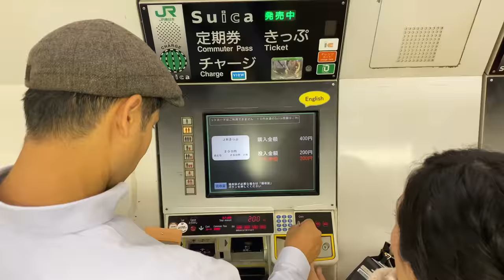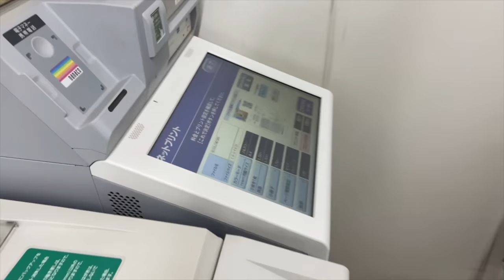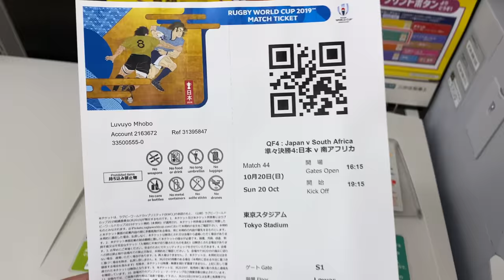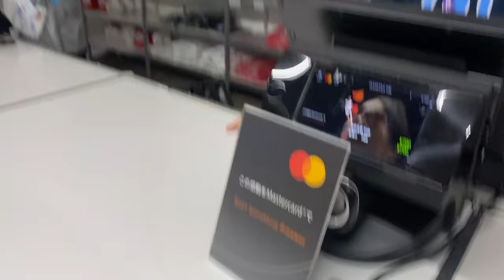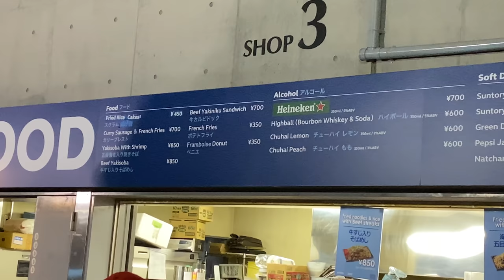What's Inside a Rugby World Cup Match?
First Rugby game I've ever seen in my life and it is at this level! Incredible experience and South Africa is really good at Rugby.